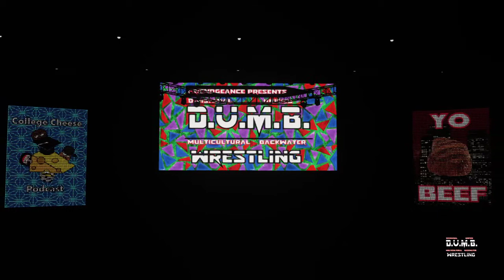D.U.M.B. Wrestling - Episode 15: More #1 Contenders Decided! Last Stop Before SuperShow!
D.U.M.B. Wrestling Intro Music: "8-Bit Summer!" By HeatleyBros

Find College Cheese on Soundcloud!

**LINKS**